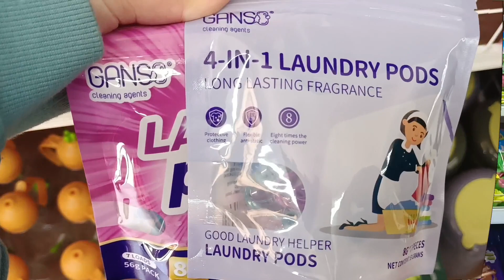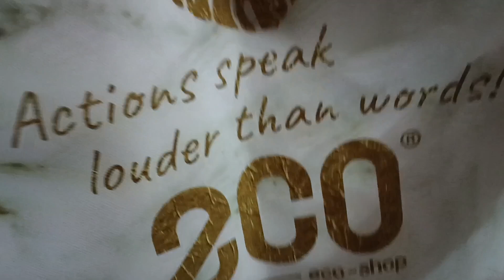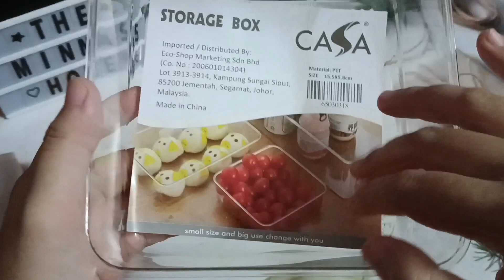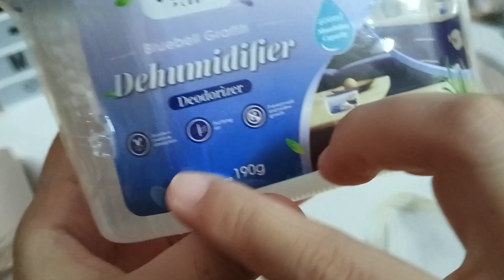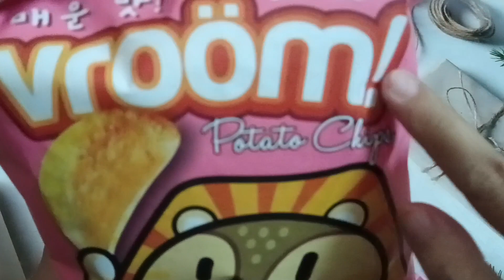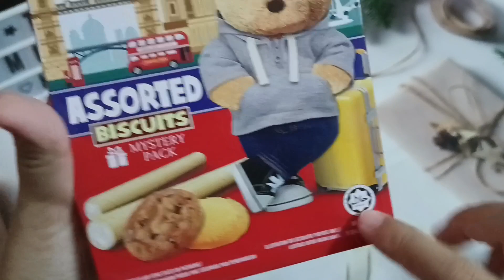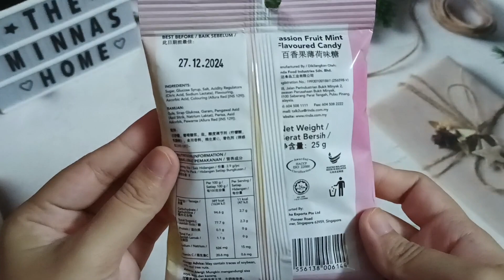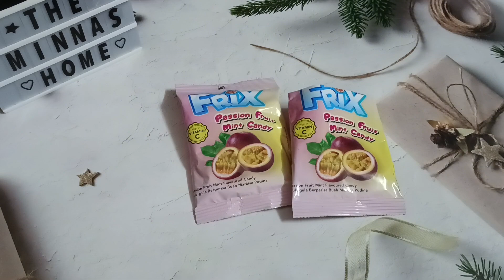TERPALING ECO SHOP | ECO SHOP HAUL | MINNA'S HOME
Assalamualaikum dan hai korang 😘 Welcome back to MinNa's Home 🏡 Video kali nie MinNa kembali dalam Eco Shop Haul. Siapa di sini yang suka sangat ke Eco Shop macam MinNa? Kalau ya, anda lah orang yang TERPALING ECO SHOP! Pantang ada items baru atau items viral di Eco Shop, mesti korang akan terus ke sana kan? Ya, itulah ciri-ciri geng Terpaling Eco Shop! Haa nak tahu apa item2 yang MinNa shopping kali nie?